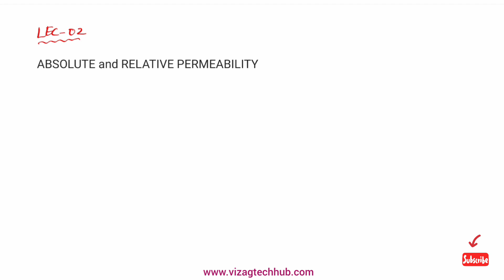JLM || Dia, para & Ferro magnetic materials గురుంచి తెలుసుకోండి || Lec- 02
Lecture-02 Dia, para & Ferro magnetic materials గురుంచి తెలుసుకోండి